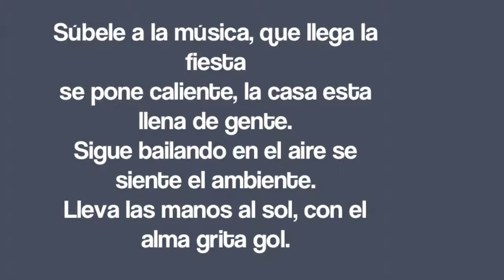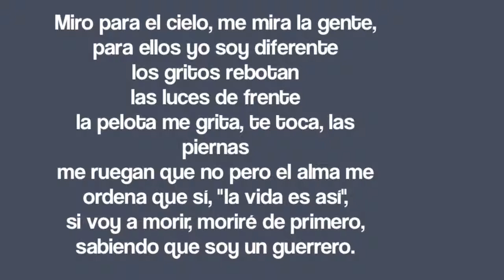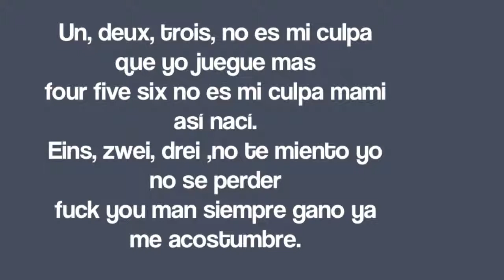Cali & El Dandee - "GOL" (Lyric Video)